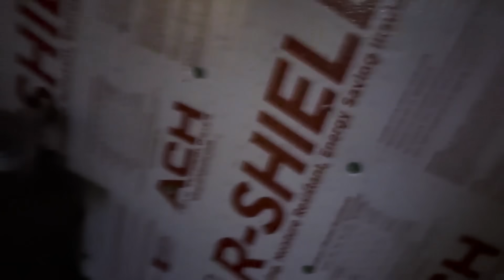He Is NOT Moving!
This was NOT the cat that caught and delivered this little thing to our porch!